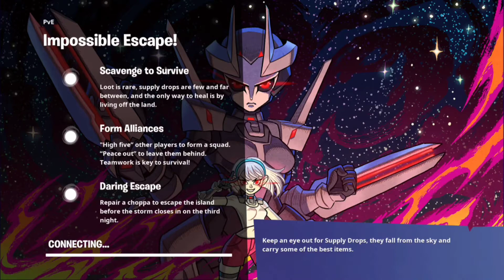Femboy have a good time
Clickbait_Donut